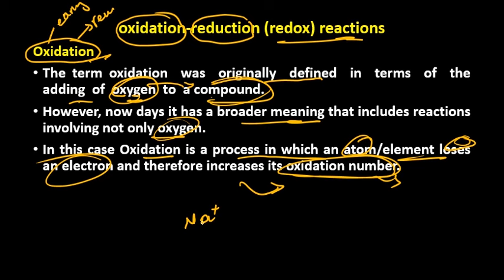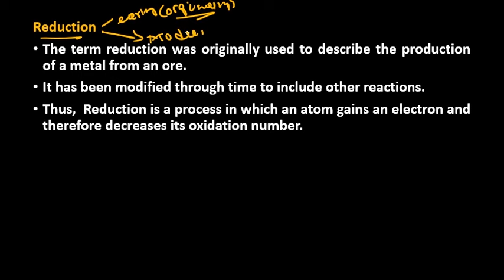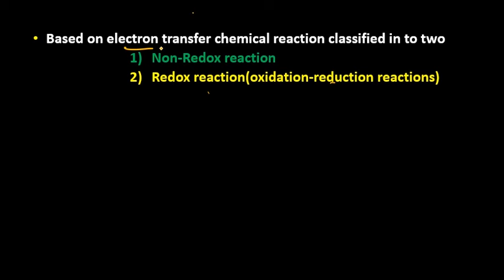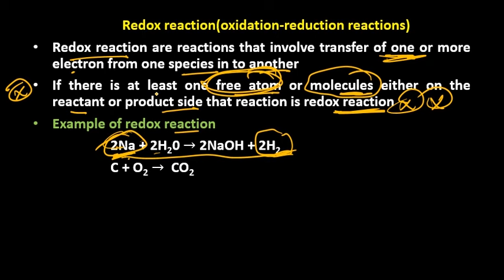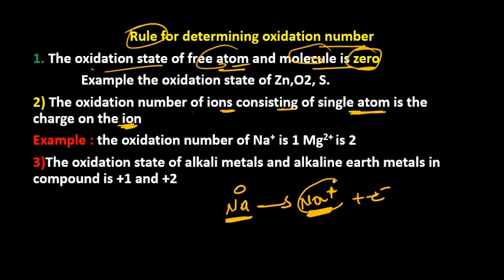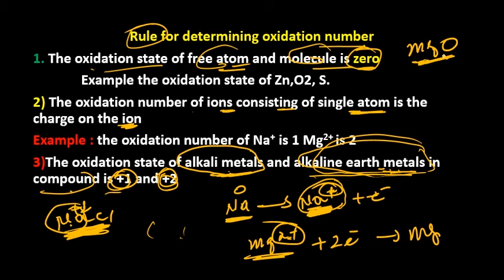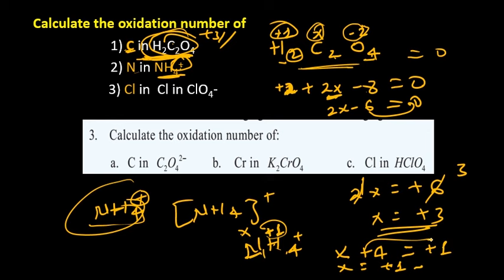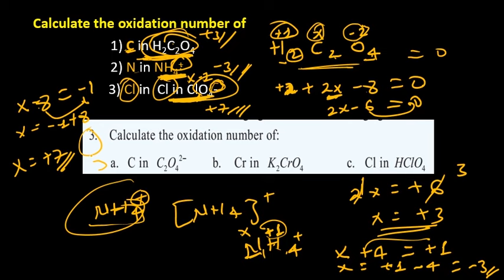Grade 12 Chemistry Unit 2 Electrochemistry Part 1